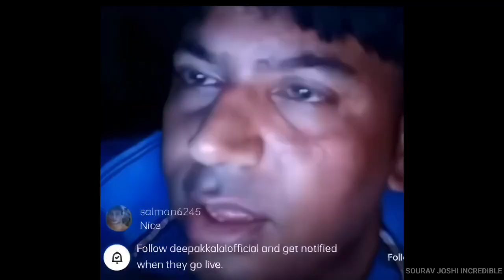Chacha Ji Ke Sath Yah Kya Hogya Goa Beach Pe 😱 || Sourav Joshi vlogs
sourav joshi new laptop
sourav joshi new studio tour
sourav joshi new room
sourav joshi new ca
sourav joshi arts tiger shroff sourav joshi arts hyper realistic
sourav joshi arts drawing
sourav joshi arts joker sourav joshi arts iron man
sourav joshi arts captain america
sourav joshi arts thanos sourav joshi arts virat kohli
sourav joshi vlogs village
sourav joshi vlogs home tour sourav joshi vlogs piyush
sourav joshi vlogs carryminati
sourav joshi vlogs sahil stunts sourav joshi vlogs uttarakhand
sourav joshi vlogs home tour
sourav joshi vlogs new video sourav joshi vlogs diwali
sourav joshi vlogs sahil stunts
sourav joshi vlogs uttarakhand
sourav joshi memes
sourav joshi memes sourav joshi vlogs home tour
sourav joshi new studio
sourav joshi new bike
sourav joshi new dog
sourav joshi new phone sourav joshi new laptop
sourav joshi new video 2020
sourav joshi arts new video
sourav joshi vlogs new video